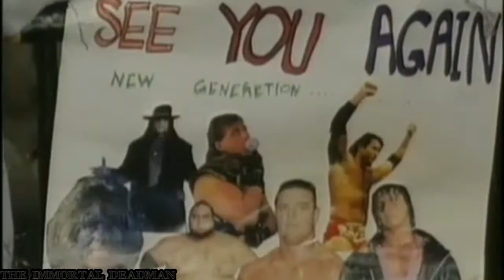The Undertaker and Bret Hart vs Owen Hart and The British Bulldog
WWF/WWE Live In Kuwait May 12,1996